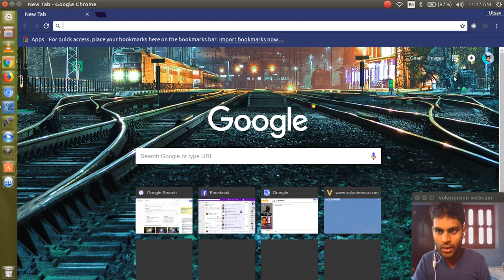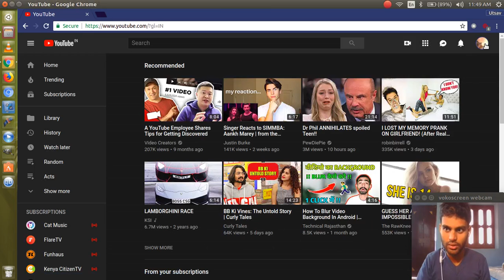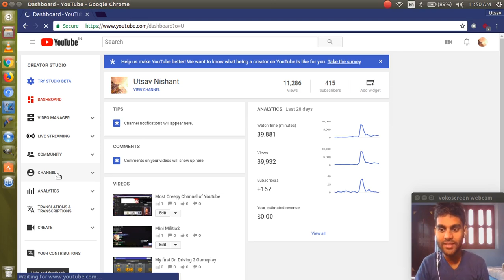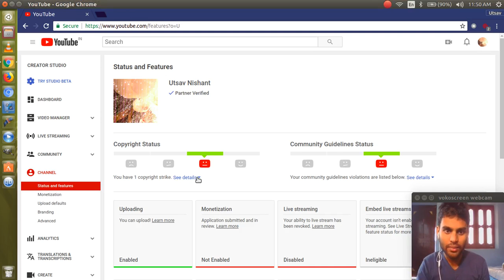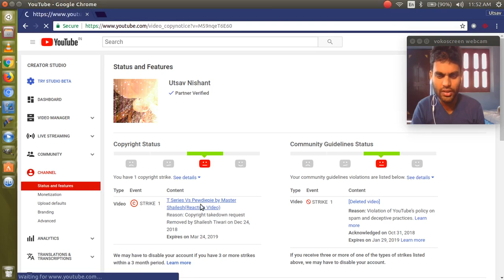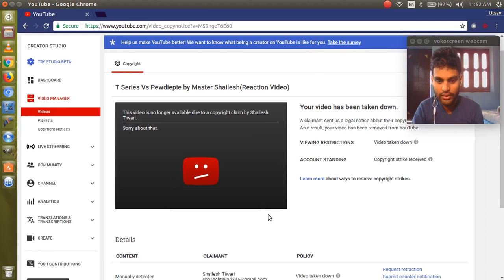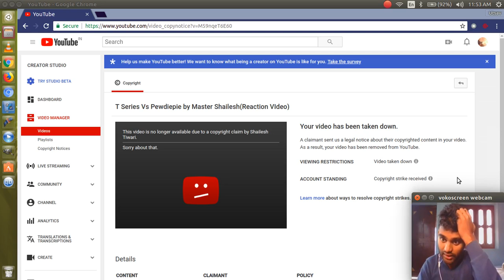How to Remove Copyright Strike from any Youtube Account